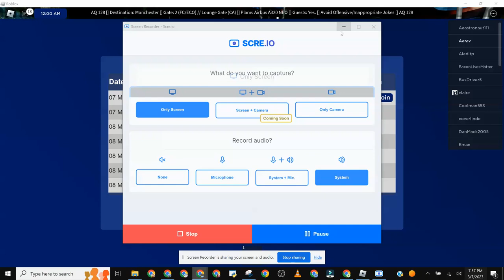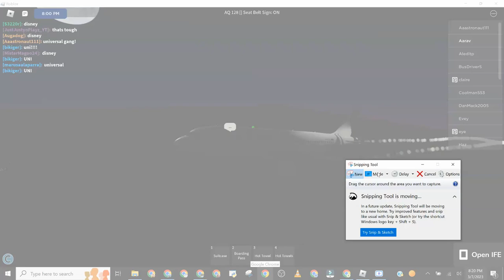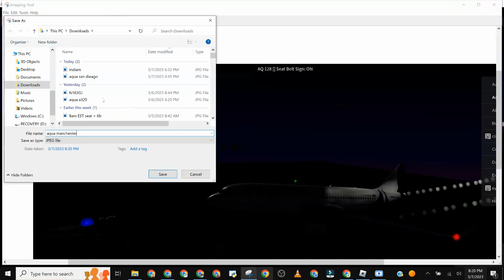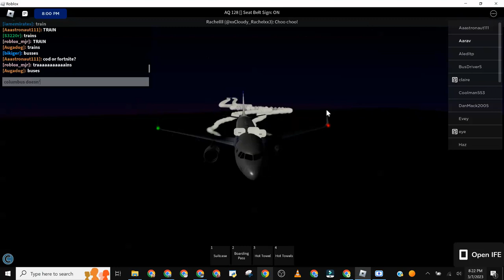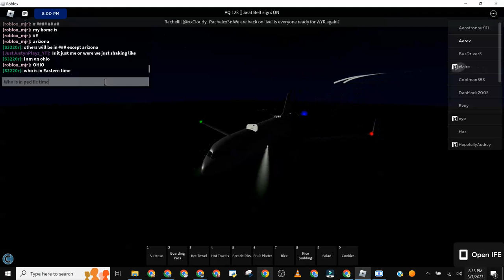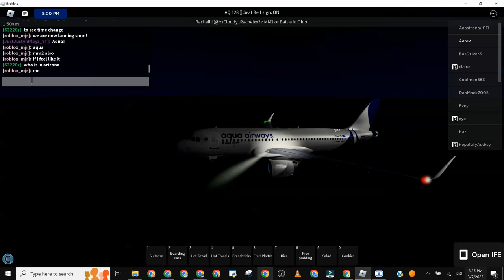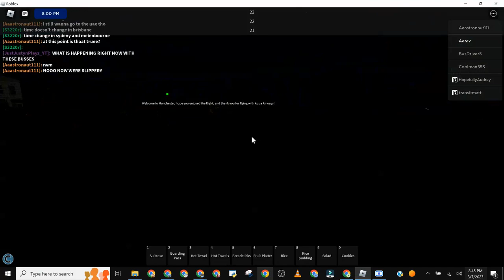Roblox Aqua Airways Full Flight Airbus a320neo (First) Bystrica to Manchester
Aqua Airways Full Flight Airbus a320neo (First) Bystrica to Manchester

Guest = Yes

Time ( 3pm HAST ) ( 4pm AKST ) ( 5pm PST ) ( 6pm MST ) ( 7pm CST ) ( 8pm EST ) ( 10pm WGT ) ( 12am CVT ) ( 1am GMT ) ( 2am CET ) ( 4am MSK ) ( 4:30am IRST ) ( 5am GST ) ( 6:30am IST ) ( 9am SGT = AWST ) ( 10am JST ) ( 11am AEST ) ( 12pm AEDT ) ( 2pm NZDT )

Class First

Bystrica to Manchester